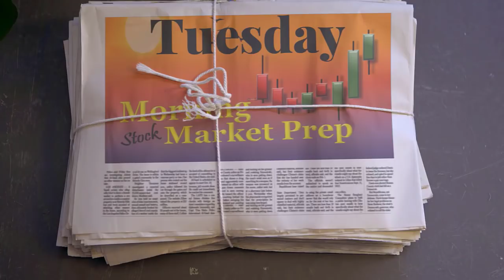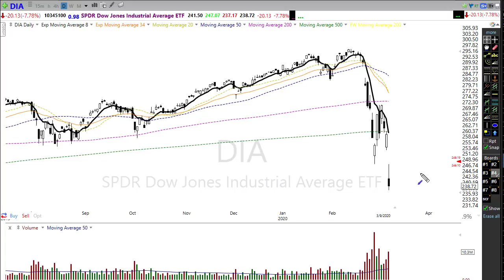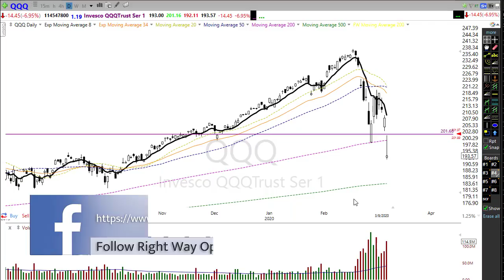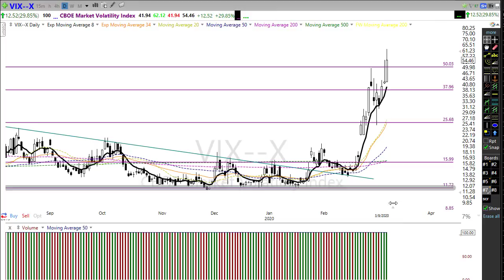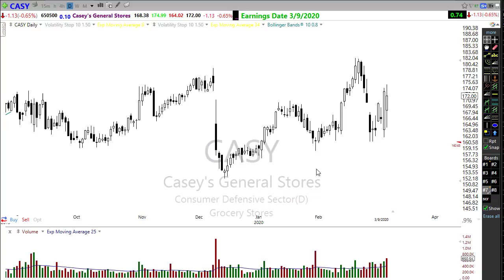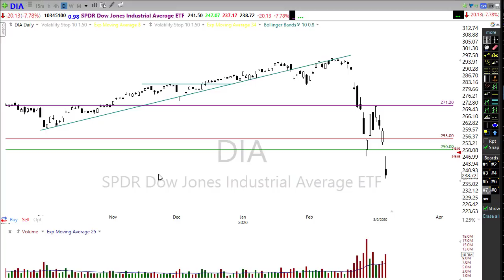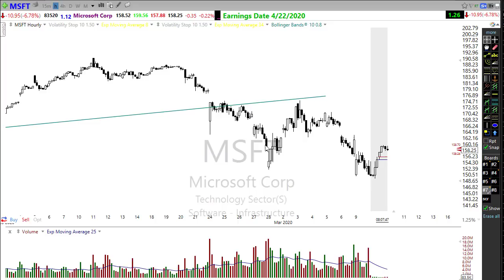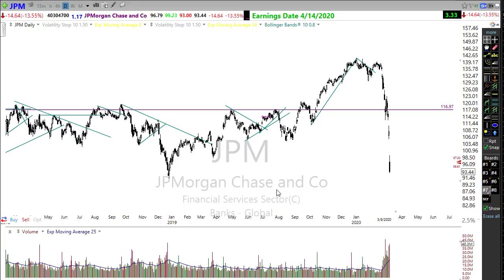Morning Market Prep | Stock & Options Trading